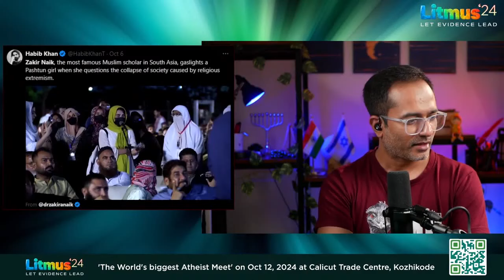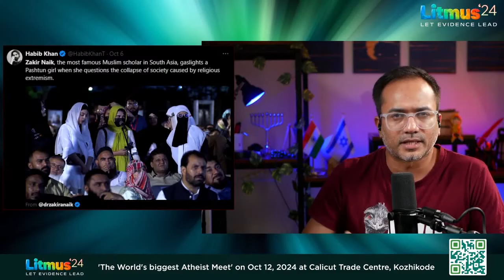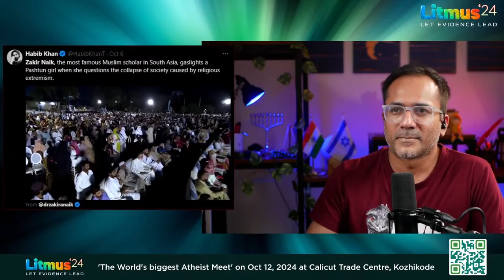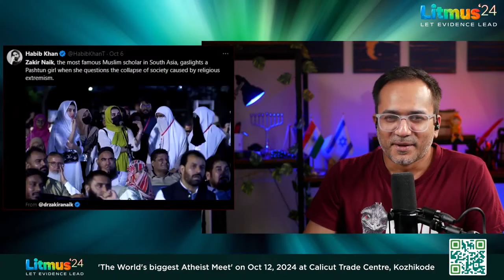സ്നേഹം തന്നെ മുഖ്യം